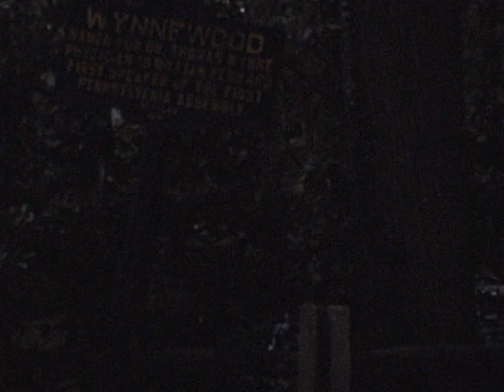A Fashion Show and a Picnic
May 10, 1976 - Bi-Centennial Card party and Fashion Show hosted by Rosanita Coffey
June 12, 1977 - St. Matthias Prayer Group Picnic at Penns Valley